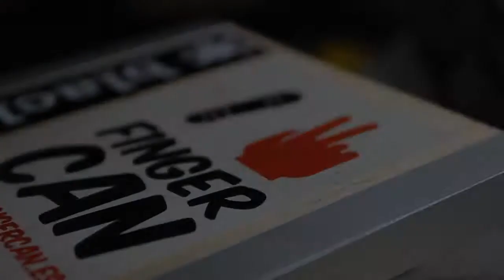Andrey Session - Andy's Warehouse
IS INTENDED.